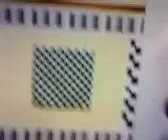Fifth Two Tone At Thirty Plaque Unveiled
Fifth Two tone@thirty plaque unveiling. Starring The Beat's Ranking Roger and Everett Moreton, as well as The Selector's Aitch and Paul Heskett from the Swinging Cats.